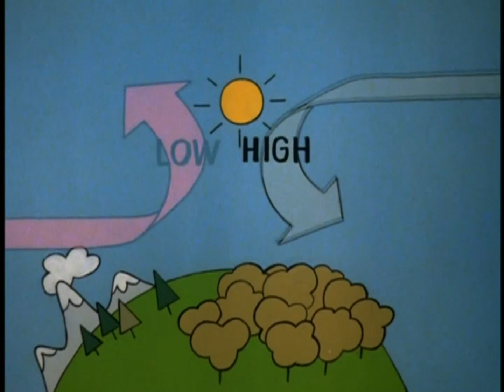Schoolhouse Rock - The Greatest Show on Earth (Weather)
From Schoolhouse Rock!: Science Rock. I used my Schoolhouse Rock DVD and Adobe Audition to do my own restoration.

Lyrics:
Introducing the greatest show on Earth,
The Weather!

Welcome everyone,
It's the weather show!
Bring your bathing suits,
Don't forget your boots and coats.
Folks, we guarantee the show that we perform
Is never dull, if there's a lull,
It's just the calm before the storm.

Watch it change from icy cold to toasty warm,
And rearrange from sunny days to crazy storms.
The curtain's rising, we're so glad to have you here!
Come see a new show daily in the atmosphere!

ACT ONE: THE SUN!

The sun shines down
On field and town!
On forest, mountain, desert, sea and snow.
Some heat's absorbed,
Some bounces off, (ha ha ha!)
So here it's hot, where there it may be cold.
The heated Earth heats up the air,
Just like a big hot air balloon, up up it flows.
The cooler air
Sneaks in below,
It's heated too, now look out folks, 'cause up it goes!

The sinking air is called a "high", which means it has high pressure. Low pressure air is on the rise, and as they move together...

ACT TWO: THE WIND!

Those lows and highs,
They sink and rise.
The air begins to move and flow.
It circulates
At different rates,
And that creates the winds that blow.

The highs are nice,
They bring fair skies, (ah ha!)
But a low will often bring you clouds or rain.
And when they bump,
They form a front.
A changing of the weather in between.

As the highs and lows push and shove, the weather front begins to move! And if a front moves into town, it means a storm just may come down!

ACT THREE: THE HUMIDITY!

Because of heat,
Drops evaporate,
From lakes and rivers, puddles, even trees.
The air can fill
Right to the gills
With water vapor, that's humidity.
When clouds appear,
Rain may be near, (Oooohhh!)
'Cause the vapor's cool and starting to condense.
And if those drops (Oooohhh!)
Begin to plop, (Plop, plop, plop!)
That's precipitation, folks, you all get drenched!

That's the weather folks,
You got your money's worth.
Hot or cold or soakin' wet,
Hey, how lucky can you get?
The weather show's the greatest show,

Yes sir!